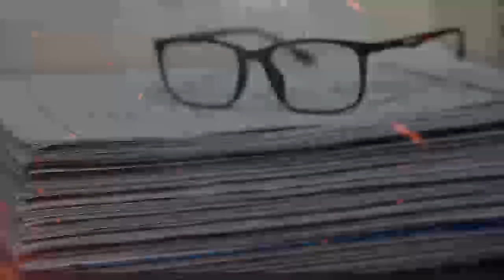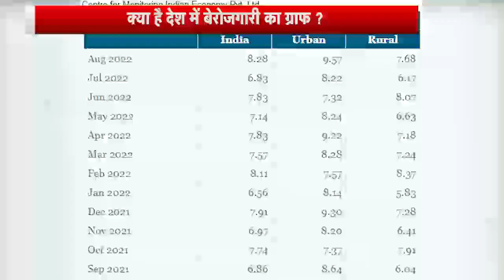क्या है देश में बेरोजगारी का ग्राफ, किस राज्य का क्या है हाल ? Unemployment Rate